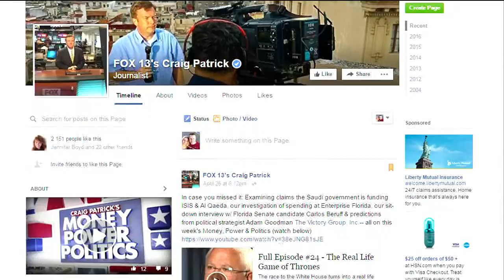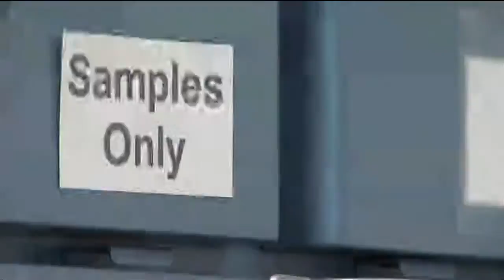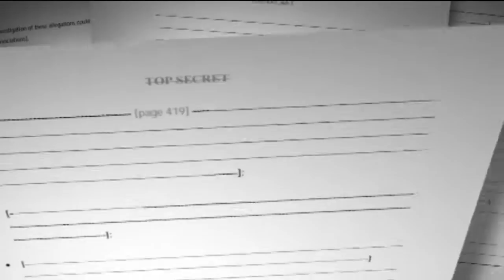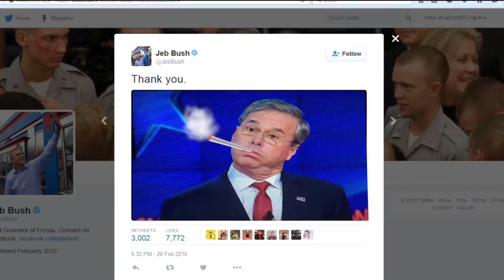Full Episode #24 - Zika Virus & MPP Draft Special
See why the Kasich & Cruz alliance may have already backfired. U.S. Sen. Bill Nelson responds to the Zika crisis, and claims that Saudi Arabia is funding Al Qaeda. Lt. Gov. Carlos Lopez-Cantera is in the hot seat, as Craig continues his interviews with the Senate Candidates. Plus, Merissa Lynn kicks off the first annual Money, Power & Politics Football draft. (Special guests: U.S. Sen. Bill Nelson, Lt. Gov. Carlos Lopez-Cantera).